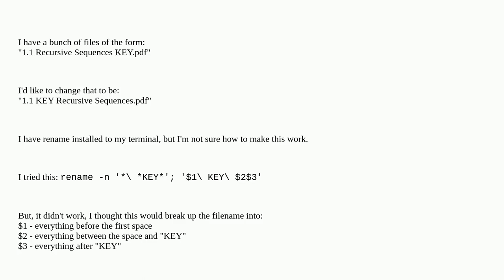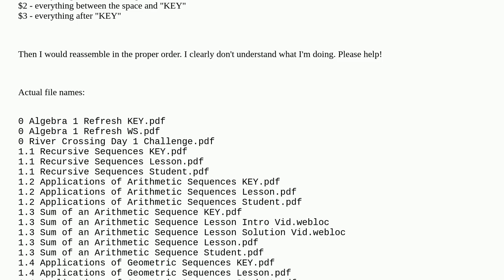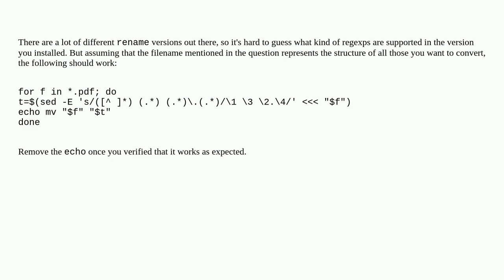Apple: How can I bulk rename a bunch of files moving a portion of the name to another spot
How can I bulk rename a bunch of files moving a portion of the name to another spot

A special thanks goes out to the community

  terminal rename